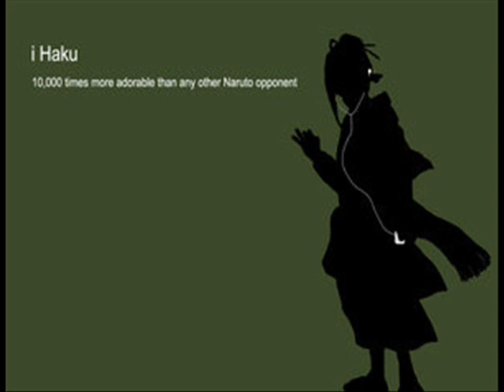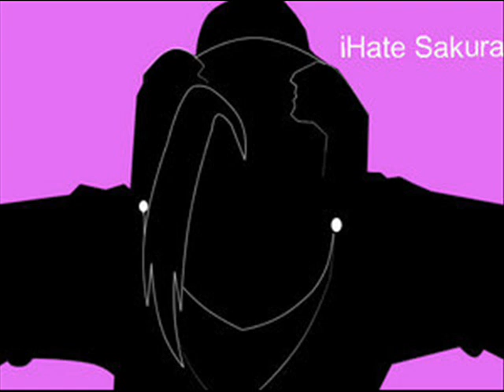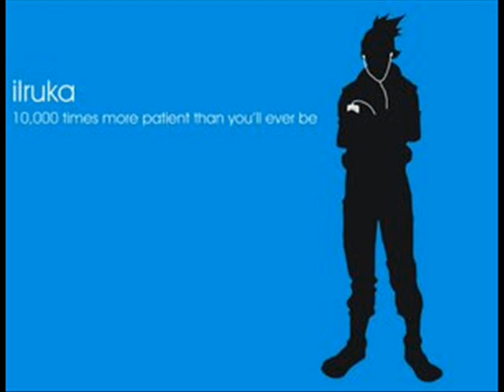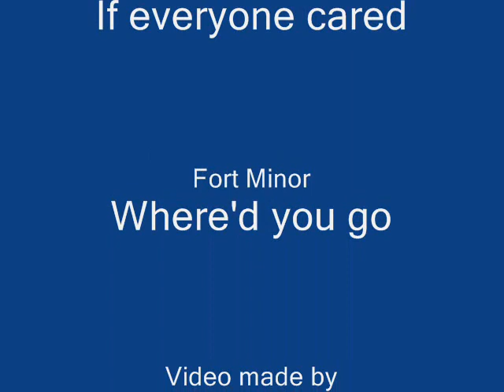Naruto - Ninja ipods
My second ipods. Please rate and comment.

I DO NOT OWN Naruto nor the songs.

7 Seconds of Love - Ninja
Adam and Andrew - I must be emo
Survivor - Eye of the tiger
The Killers - Somebody told me
X-press 2 ft. David Byrne - Lazy
Avril Lavigne - Girlfriend
Fast Food Rockers - Fast food song
Foo Fighters - Kung fu fighting
Lordi - Blood red sandman
Groove Coverage - Poison
Weird Al Yankovic - Callin' in sick
Nickelback - If everyone cared
Fort Minor - Where'd you go

#49 - Most Responded (Today) - Film & Animation - Poland